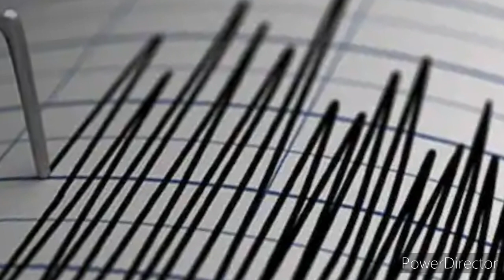TERREMOTO OGGI IN ITALIA - NUOVA SCOSSA ALL' ALBA...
Lascia il tuo like alla mia pagina FACEBOOK per seguire i miei video inediti

Il secondo canale di Marco Liguori trasmette cronaca, news, sport, calcio, calciomercato e tutte le notizie più curiose.

Descrizione del video:

Terremoto all'alba a Falconara Marittima in prov di Ancona. La scossa è stata di grado 3,3 della scala Richter.